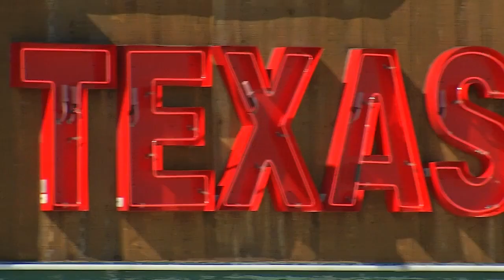Texas Roadhouse in Louisville donating 100% of proceeds to Officer Nick Wilt on Aug. 1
Wilt Week goes from Aug. 1 to Aug. 4.